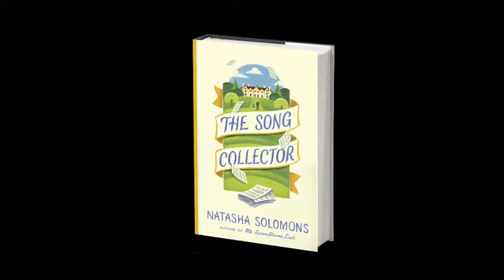THE SONG COLLECTOR - Natasha Solomons interview part 3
Natasha Solomons talks about the grandparent/grandchild relationship in her new novel, THE SONG COLLECTOR.

From the author of Mr Rosenblum's List, THE SONG COLLECTOR is a captivating tale of passion and music, ancient songs and nostalgia, of the ties that bind and the ones we are prepared to sever.

Sceptre is an imprint of Hodder & Stoughton, a major publisher within Hachette UK, one of the UK’s biggest publishing groups. We publish a wide range of fiction and non-fiction books.